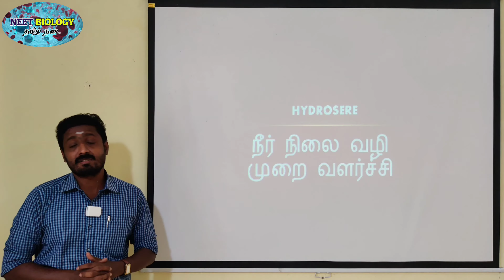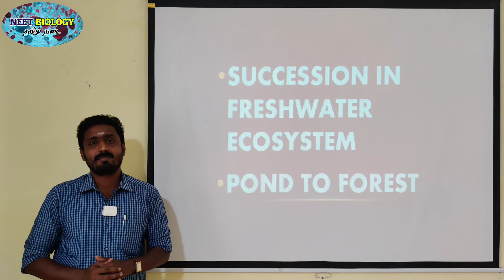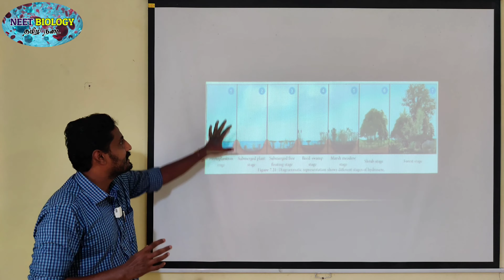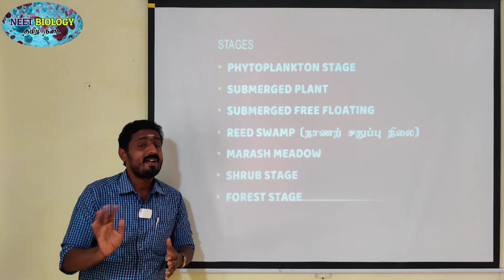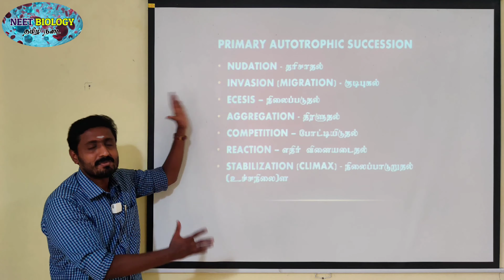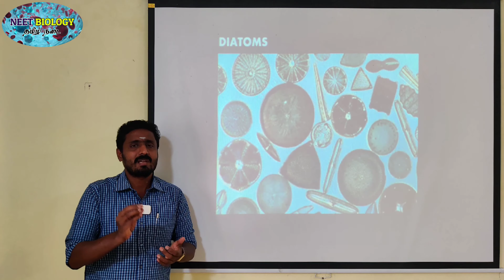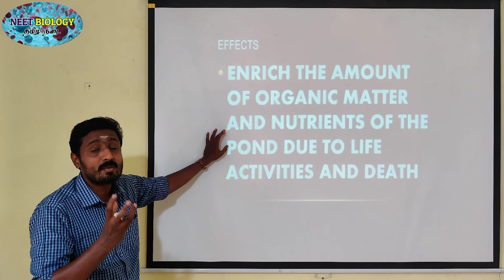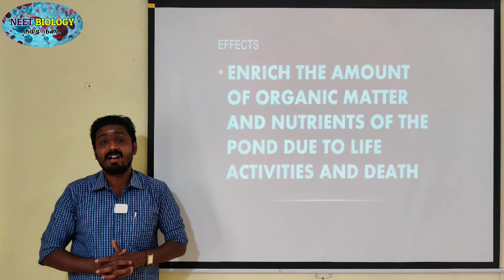HYDROSERE | TAMIL | PHYTOPLANKTON STAGE | ECOSYSTEM | STD 12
தமிழ் நடை செயலி (NEET BIOLOGY TAMIL APP)

1.       தொடர்ச்சியான திட்டமிடப்பட்ட இணையதள வகுப்புகள் (ONLINE CLASSES)

2. CBSE பாடத்திட்டத்தின் படி அமைக்கப்பட்டுள்ள புத்தகங்களின் படி தமிழ் மற்றும் ஆங்கில வழி உயிரியல் வகுப்புகள்

3.       தமிழில் எண்ணிலடங்கா இணைய தள உயிரியல் பயிற்சித்தேர்வு (PRACTICE TESTS) (தமிழ் வழி மற்றும் ஆங்கில வழி)

4. நீட் மட்டுமல்லாமல், நீங்கள் தயார் செய்யும் எந்த வொரு உயிரியல் தொடர்பான போட்டித்தேர்விற்கும் (TNPSC, TRB - BOTANY MAJOR AND ZOOLOGY MAJOR) தகுந்தாற்போல் அமைக்கப்பட்ட கேள்விகள்

5. இணைய வகுப்புகளில் உங்களுக்கென எழும் அனைத்து போட்டித்தேர்வு உயிரியல் தொடர்பான கேள்விகளுக்கு தெளிவான விளக்கங்கள்

6. அனைத்து போட்டித் தேர்வுகளின் பாடத்திட்ட தலைப்புகளின் படி காணொளிகள் (YOU TUBE VIDEOS)
The succession in a freshwater ecosystem is also referred to as hydrosere. Succession in a pond, begins with colonization of the pioneers like phytoplankton and finally ends with the formation of climax community like forest stage.
1. Phytoplankton stage - It is the first stage of succession consisting of the pioneer community like blue green algae, green algae, diatoms, bacteria, etc., The colonization of these organisms enrich the amount of organic matter and nutrients of pond due to their life activities and death. This favors the development of the next seral stages.